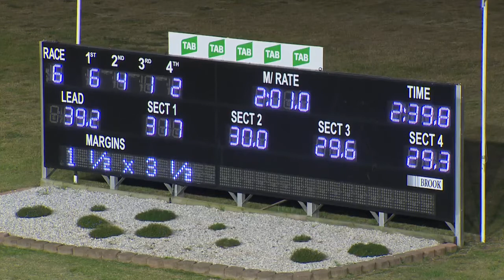PENRITH - 26/04/2018 - Race 6 - 3PS CAFE PACE